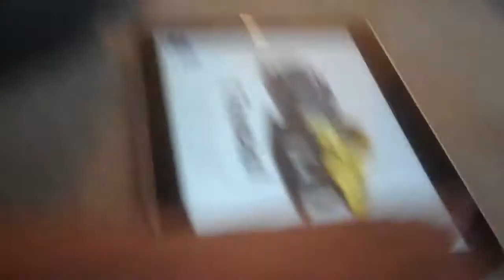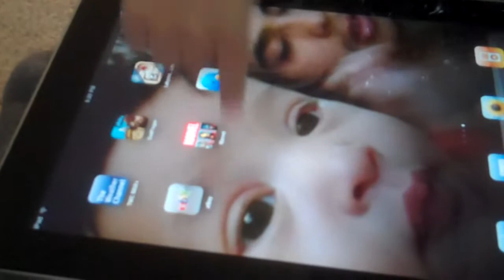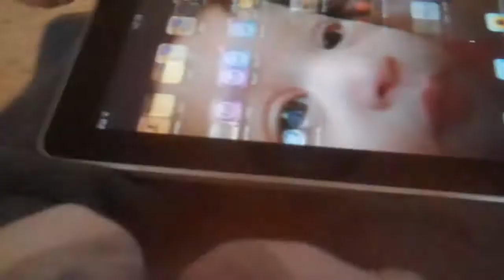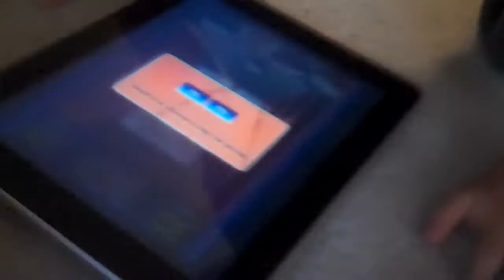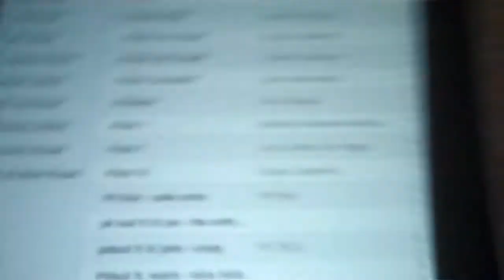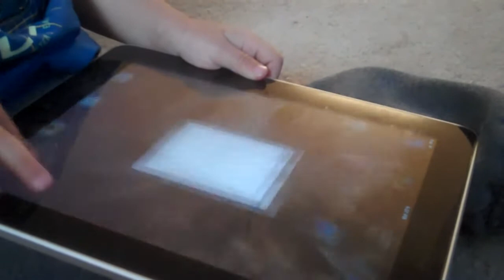2 year old uses Ipad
April 29, 2010 little adryan teaches us how to use an Apple Ipad. then he gets pants by his mom hahahaha pwned by your mother